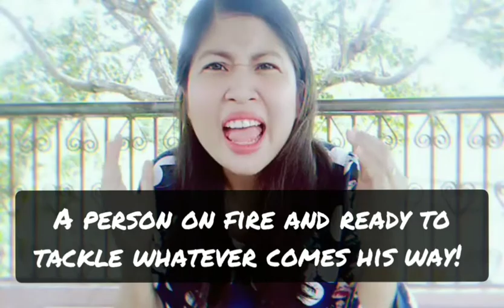HOW TO START NEW THINGS IN YOUR LIFE?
Are you starting a new thing in your life? A business? Job? Ministry? Education? Anything you've never done before?

Hope this video can help you smoothen the course of starting new things in your life!

Please subsribe to my channel for more help tips, hit the bell button to keep you updated and leave a comment if there's anything I can be of help to you.

Jam-ster here... I perspire to inspire not to expire!